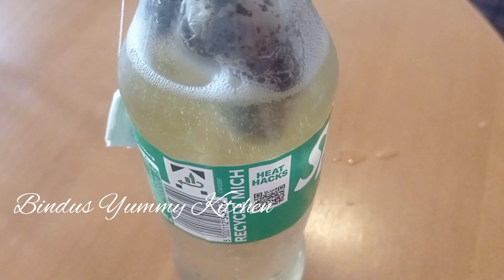വൈറൽ വീഡിയോ ആയ Sprite Tea യുടെ വീഡിയോ കണ്ട് ഞാനും തയ്യാറാക്കി കുടിച്ചു നിങ്ങളോ...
Sprite Tea

യൂട്യൂബിൽ വൈറൽ ആയ sprite tea ഞാനും ഉണ്ടാക്കി കുടിച്ചു നോക്കി. അത് എങ്ങനെ തയ്യാറാക്കണം എന്ന് വിഡിയോയിൽ കാണിക്കുന്നുണ്ട്. ചായ കുടിച്ചു നോക്കി എനിക്കുള്ള അനുഭവം ഞാൻ share ചെയുന്നുണ്ട്.
നിങ്ങൾക്കും try ചെയ്തു നോക്കാം കേട്ടോ. എന്നിട്ട് നിങ്ങൾക്ക് ചായ ഇഷ്ടമായോ എന്ന് കൂടി കമന്റ്‌ ചെയ്യാൻ മറക്കരുതേ 😍

Sprite Tea യുടെ വീഡിയോ കണ്ട് തയ്യാറാക്കി കുടിച്ച ഞാൻ